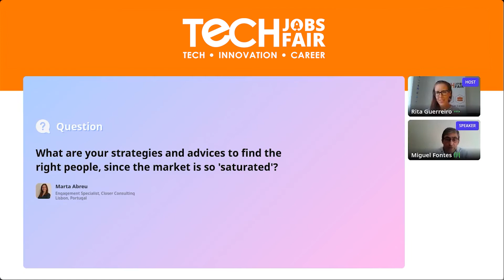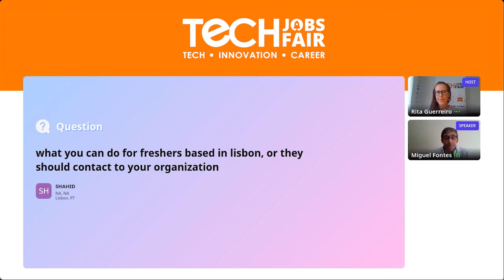The Portuguese startup ecosystem ~ Miguel Fontes at TJF21 Portugal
Session On: The Portuguese startup ecosystem.
Speaker : Miguel Fontes, Executive Director at Startup Lisboa.
Miguel Fontes is the Executive Director of Startup Lisboa. He was the Secretary of State for Youth, in the governments led by António Guterres, between November 1997 and April 2002. He has held executive management roles, both in the private and public sectors. He has a degree in Sociology and a postgraduate degree in Business Management from INDEG/ISCTE.

About Startup Lisboa
Startup Lisboa supports the creation of companies and their first years of activity. Founded in 2012 it’s a private non-profit association that provides entrepreneurs with office space as well as a support structure – mentoring, strategic partnerships and perks, access to investment, networking activities, and a community based on knowledge and sharing.